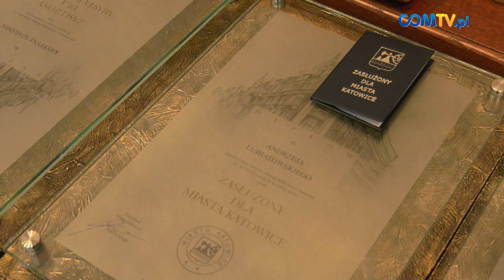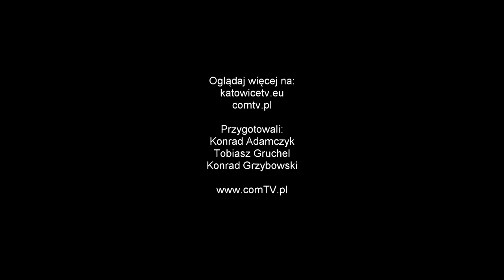ANDRZEJ JASIŃSKI HONOROWYM OBYWATELEM KATOWIC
W 154. rocznicę nadania praw miejskich dla Katowic odbyła się uroczysta sesja Rady Miasta, w trakcie której Radni procedowali uchwałę nadającą tytuł "Honorowego Obywatela Miasta Katowice" prof. Andrzejowi Jasińskiemu, który jest światowej sławy pianistą i pedagogiem związanym z Akademią Muzyczną w Katowicach.